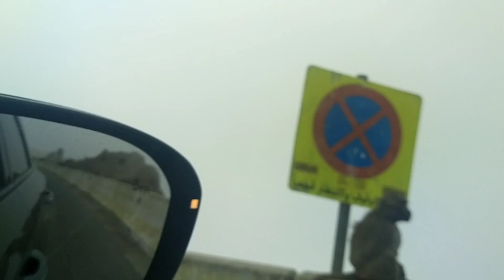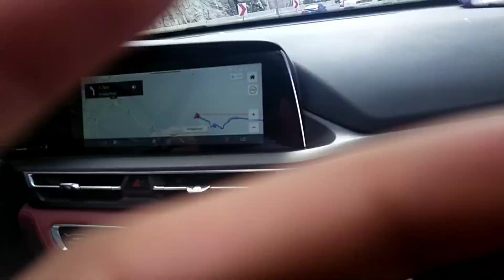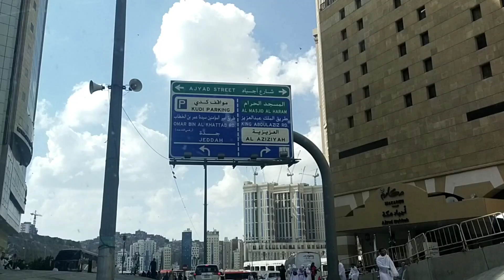(TAIF TO MAKKAH) for Umrah || Life in Saudi Arabia | M Farwa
MFarwa lifestyle-KSA FarwaMudasser FarwainSaudiArabia Going to mecca to perform umra..
will show u taif beauty also here ..